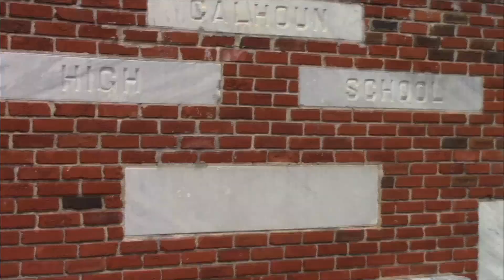May 16th Morning Announcements